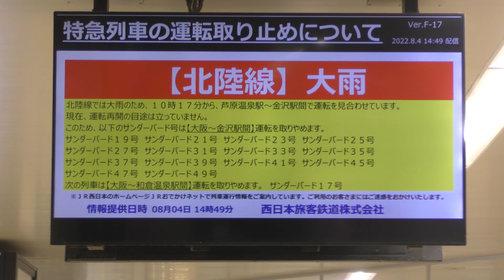2022年8月4日大雨による影響 サンダーバード・しらさぎは終日運休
2022年8月4日、北陸線で大雨による影響がありました。北陸線を走るサンダーバード・しらさぎは終日運休となりました。